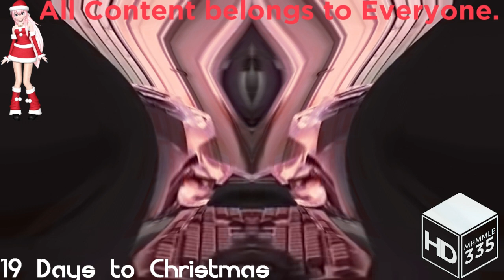(REQUESTED) Angry German Kid in Blind and Deaf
Requested by: CTLK678HD/KodyKapowFan2019